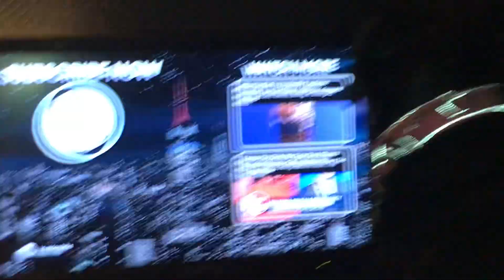Funny Rottweiler (Lola) 😆 Hates Jimmy Fallon Tonight Show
She hates the “ Hey! Hey! Hey! Hey!” for some odd reason but its funny. If you say it she goes buts.